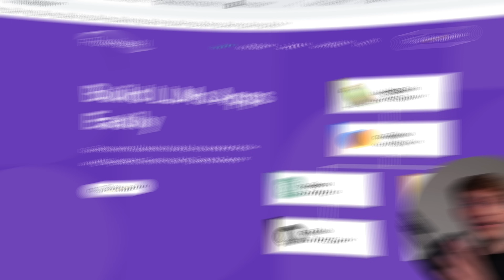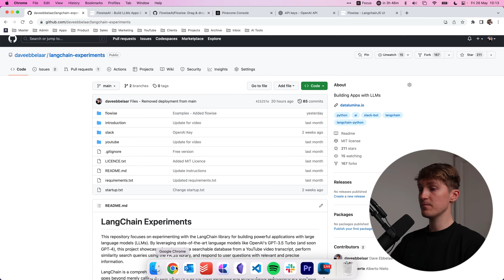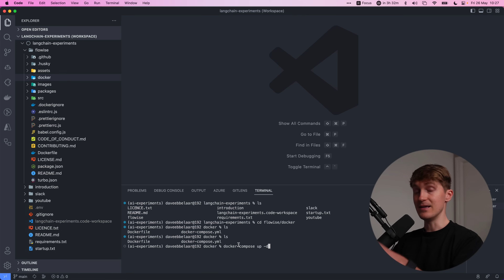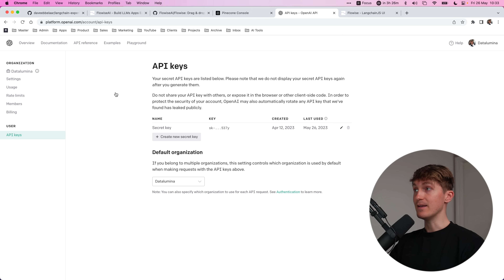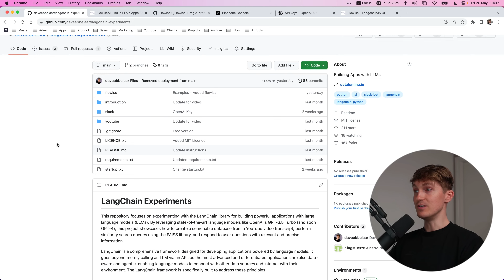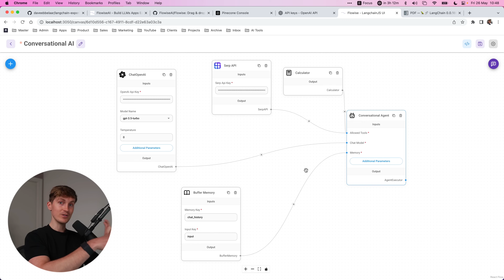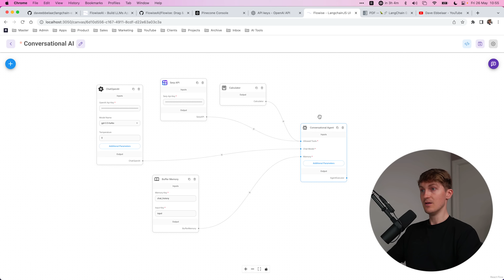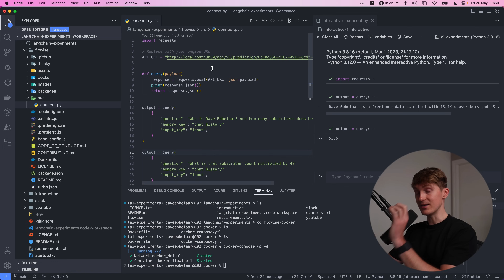How to Build an AI Document Chatbot in 10 Minutes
Want to start freelancing? Let me help
Want to learn real AI Engineering?

Easily Build LLMs Apps - In this video, we are going to explore Flowise, an open-source UI visual tool to build your customized LLM flow using LangchainJS, written in Node Typescript/Javascript.

👋🏻 About Me
Hey there, my name is @daveebbelaar and I work as a freelance data scientist and run a company called Datalumina. You've stumbled upon my YouTube channel, where I give away all my secrets when it comes to working with data. I'm not here to sell you any data course — everything you need is right here on YouTube. Making videos is my passion, and I've been doing it for 18 years.

While I don't sell any data courses, I do offer a coaching program for data professionals looking to start their own freelance business. If that sounds like you, head over to learn more about working with me and kick-starting your freelance career.